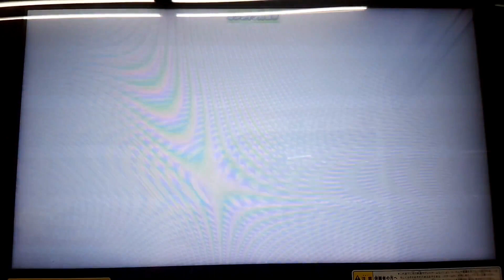[SDBH] 低レートカードユニットが最強だった件w バトスポ [全国対戦]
これからもカオクースタイルを軸に
バトスタ勝利を目指して頑張ります😊

☆対戦有難う御座いました☆